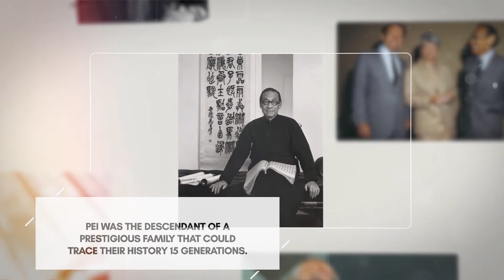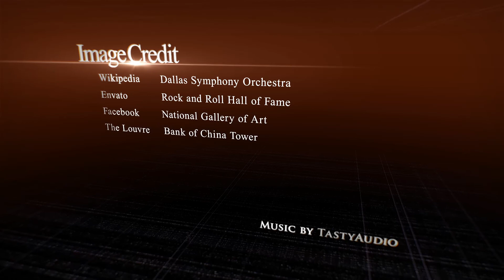7 Success Facts About IM Pei Master Architect Legend - You Didn't Know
SuccessfulDailyHabits.com recommends this book on this Legend:
I.M. Pei: Architect Of Time, Place And Purpose
by Jill Rubalcaba

Ieoh Ming "I.M." Pei
Legendary Architect and Considered one of the Greatest Architects of the Modern Age

7 Legendary Success Facts